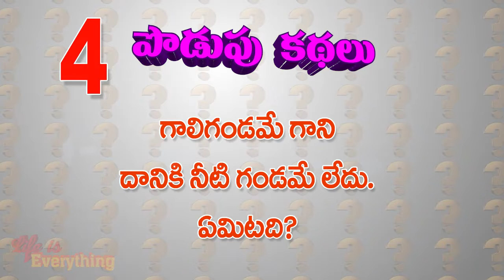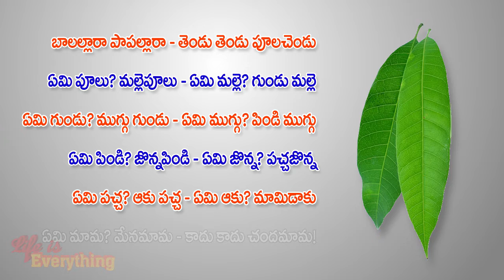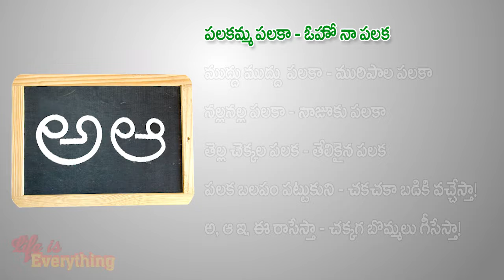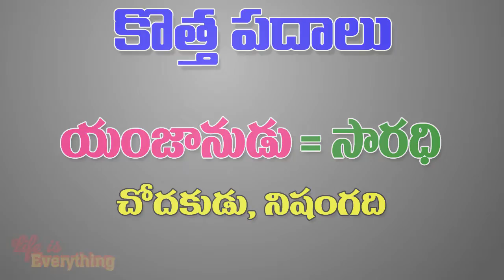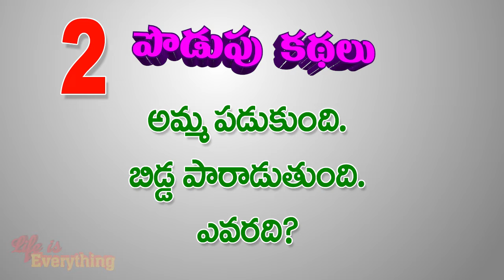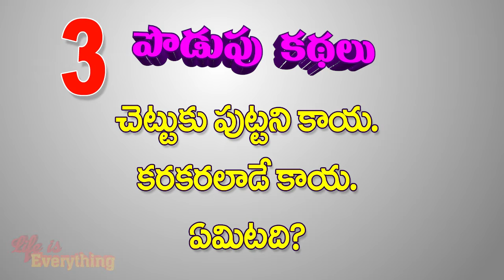చిన్నారి పాట.. పూలచెండు... నా పలక... మరికొన్ని అబ్బురపరిచే విశేషాలు...|| Life Is Everything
A Channel for Technology, Information, Entertainment and Everything that helps for a better Life.
జీవితమంటే ఏ ఒక్క ఆనందమో కాదు.. ఏ ఒక్క విషాదమో కాదు... అలా అని ఏ ఒక్క భావోద్వేగమో కూడా కాదు.. జీవితమంటే అన్నీ... అన్నీ ఉంటేనే జీవితం! అందుకే, ఈ ఛానెల్లో  జీవితంలో అవసరమైనవి... ఆసక్తికరమైనవి, ఆలోచింపచేసేవి... వీడియోలుగా చేస్తున్నాము. ముఖ్యంగా, భారతీయులుగా మనం తెలుసుకోవలసినవి, తెలియచెప్పవలసినవి, జీవితానికి అన్వయించుకోవలసిన విషయాలను కొన్నింటిని సాధ్యమైనంత వివరంగా, బోర్ కొట్టించకుండా చెప్పాలనుకుంటున్నాము.

అందరూ పెద్ద మనసు చేసుకుని, మా ఈ చిన్ని ప్రయత్నాన్ని ఆదరించి, అభినందిస్తారని, మరియు అవసరమైన సలహాలు, సూచనలు అందిస్తారని ఆశిస్తున్నాము.

Life means not only happiness... not a tragedy... and not even an emotion only. Life means Everything! Everything completes Life!! That's why, we are making videos that are essential, interesting, and thoughtful. Mainly we concentrated on the things that we have to know, the things that we need to teach, and the things that needs to be practiced in our daily life, as Indians, with detailed and at the same time interesting style.

- LIFE IS EVERYTHING Team